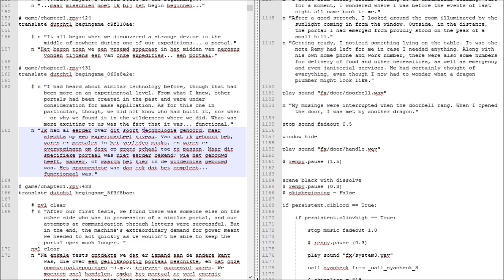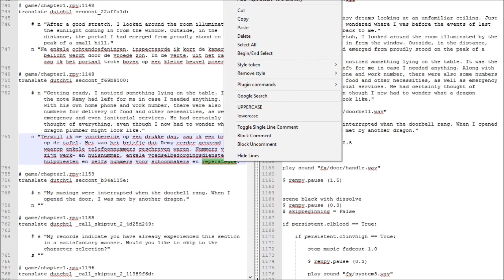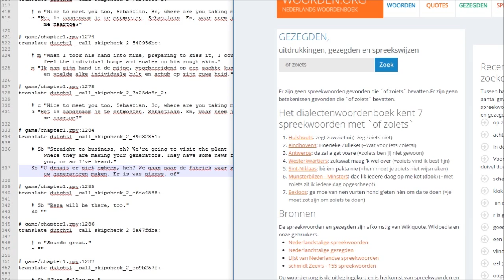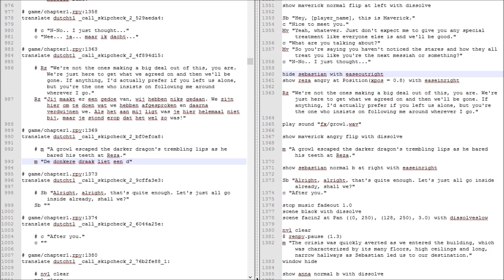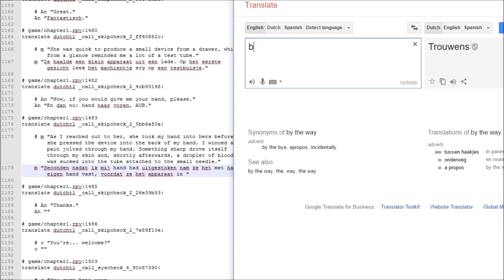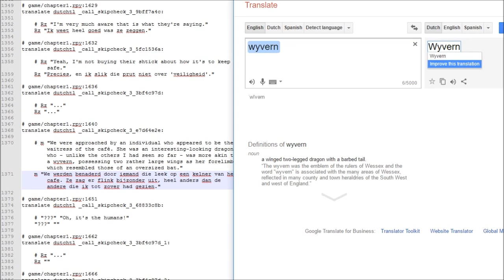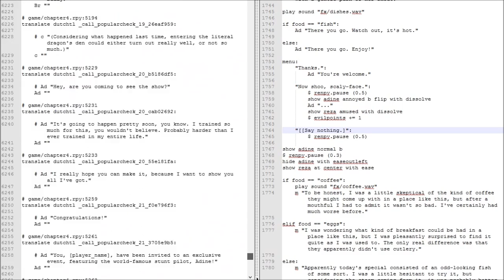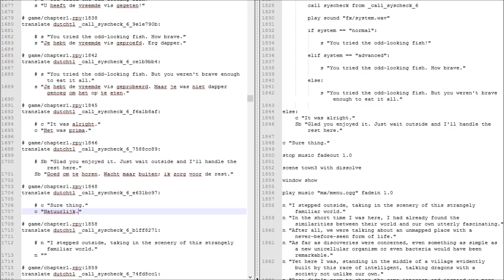Translating Angels With Scaly Wings - Ep 3 (c1) - Plural Sentences.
Chapter 1

The longer sentences feel a little clumsy and some of the linking words are off...
On the plus side, I get to write some super fun, sassy System and some of the better lines too!
And heck, I learn a lil more about whatever a Dutch plural ends in -en or -s! Exciting! :O